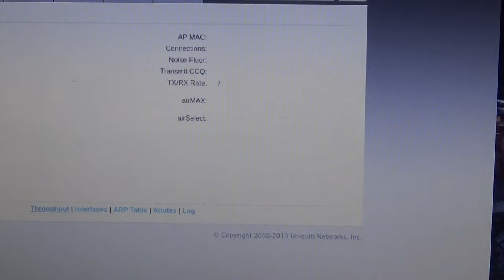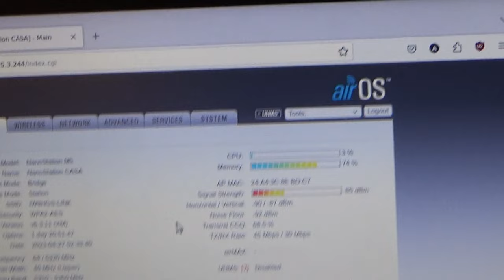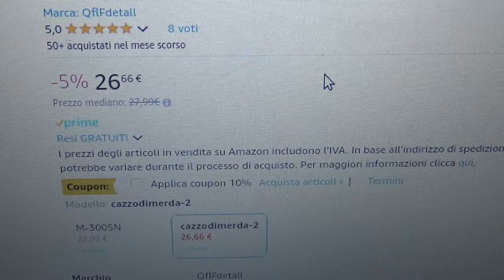La Maledizione Del Ponte Radio WIFI Con Le Maiuscole PARTE 3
PARTE FINALE!
Il ponte radio WIFI funziona male.
Non funziona piu' Internet in casa.
Cosa succede?
Succede che e' necessario rivolgersi LASSU' e tentare un allineamento antenne.

COME FINIRA'?